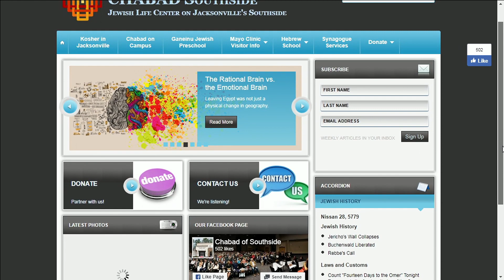Anti-Semitic attacks raise concern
Rabbi Shmuli Novack weighs in on the recent attacks.